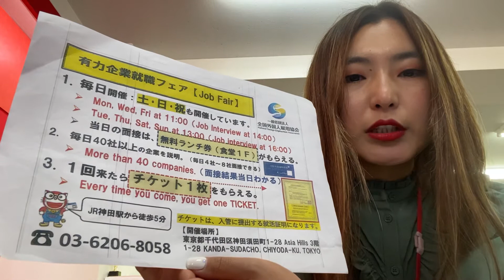2022年4月9日